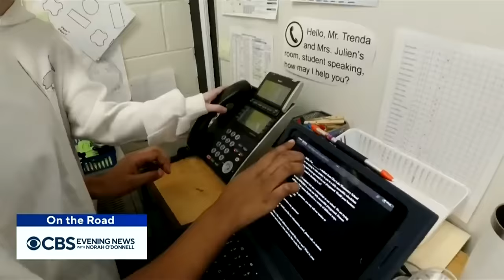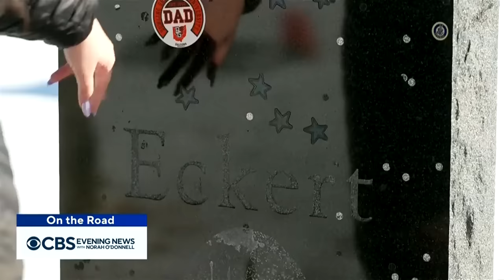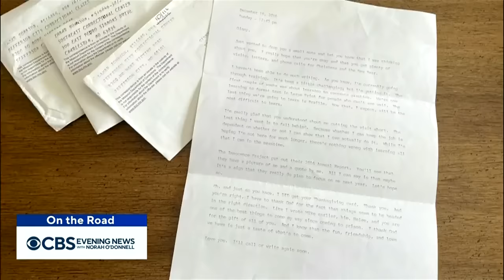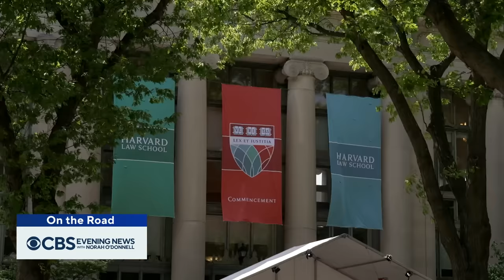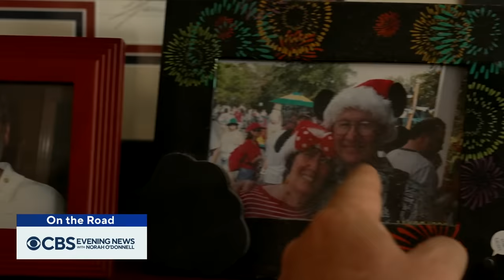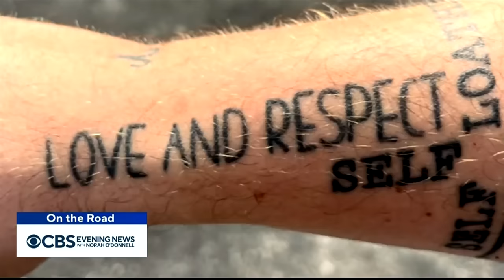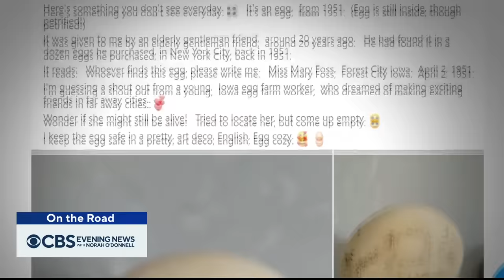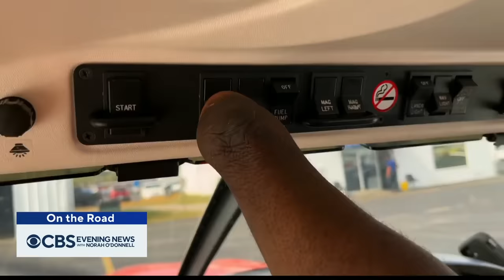Steve Hartman's 2023 "On the Road" stories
Sit back and enjoy the stories Steve Hartman brought us this year from across the country.

0:00 Autistic boy gifted $15,000 piano from stranger
2:41 Students raise funds to make playground inclusive for those with disabilities
5:32 Teen born without legs inspires on the basketball court
8:06 Wife who lost husband to Alzheimer's wants to inspire other caregivers
10:46 Veteran anonymously paid for people's medicine for a decade
13:28 Young man gets a shot at redemption after attemped break-in
16:09 Young football star uses fame to help foster kids
18:59 Army widow returns to college to honor promise to husband killed in Iraq War
21:40 After being wrongly imprisoned for 46 years, Detroit artist achieves great success
24:20 Basketball referee reunites with player who saved his life after on-court heart attack
26:50 Teens help seniors learn how to use technology
29:28 Maine school custodian helps turn chess team into a real-life "Queen's Gambit"
31:49 Daughter secretly gave an organ to her father as an anonymous donor
34:20 Wrongfully convicted man freed after 28 years meets longtime pen pal
37:03 Nurse adopts teen mother and her triplets
39:41 Accounting clerk created original art on billing statements to help a patient heal
42:30 Seventh grader who took wheel of school bus after driver lost consciousness called "hero"
45:11 Indiana town honors longtime gravedigger
48:04 Former sanitation worker and Harvard Law student honors school's support staff
50:39 76-year-old celebrates self-love by marrying herself
53:11 How a cup of coffee changed a homeless man's life
55:47 Man who befriended suspected scammer makes good again
58:36 Boy who walked 6 miles to middle school graduation gets college scholarship
1:01:12 Retiree becomes street musician to raise money for Alzheimer's research
1:03:21 How an 11-year-old superfan met her pop idol, Michael McDonald
1:06:13 103-year-old lobster fisherman embarks on her 95th season on the water
1:08:28 Dog that walks on hind legs after accident serves as inspiration
1:11:11 Antique washing machine collector seeks museum benefactor
1:13:42 Couple who held impromptu reception after fire broke out near wedding venue return for anniversary
1:16:30 How restoring an old Mustang fostered joy, friendship for one ALS patient
1:19:08 Man returns to college thanks to "random acts of kindness"
1:21:59 School bus driver fosters bond with hundreds of students
1:24:33 Inspiring 85-year-old hospital cleaner works her "dream" job
1:27:05 Stranger's gift inspires grieving widow
1:29:41 Friendship leads to celebration of "Brunswick 15" who desegregated Virginia school
1:32:34 A mountain climber's quest to scale every county peak in Florida
1:35:18 How a man who was given a 72-year-old egg with a message on it found its writer
1:38:12 How a weekly breakfast helped students heal from the grief of losing a classmate
1:40:52 How a Texas teacher helped her students use their imaginations to take flight
1:43:15 How the memory and legacy of a fallen Army sergeant lives on through his family
1:45:39 How America's oldest newlyweds found love at 96
1:47:59 How a quadruple amputee overcame countless rejections to make his pilot dreams take off
1:50:45 "Unbelievably frugal" Indianapolis man left $13 million to charities
1:53:30 A mysterious Secret Santa motivated students to raise thousands of dollars for those in need